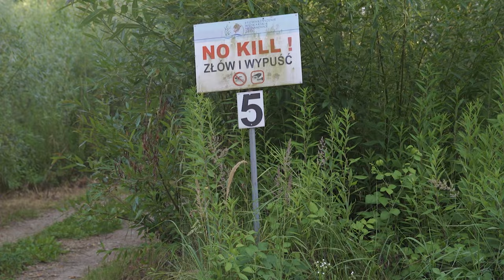Jak uniknąć ŻARŁOCZNEJ DROBNICY ?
W dzisiejszym odcinku łowimy karpie i leszcze .